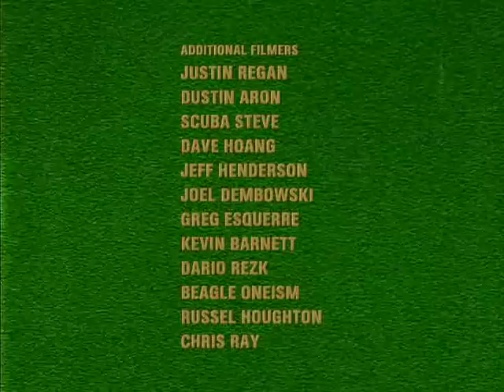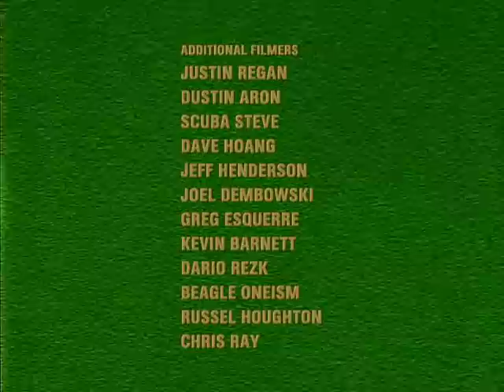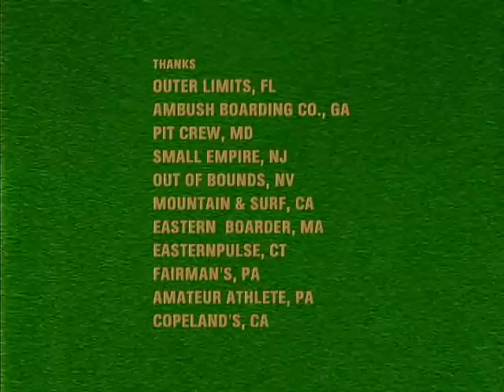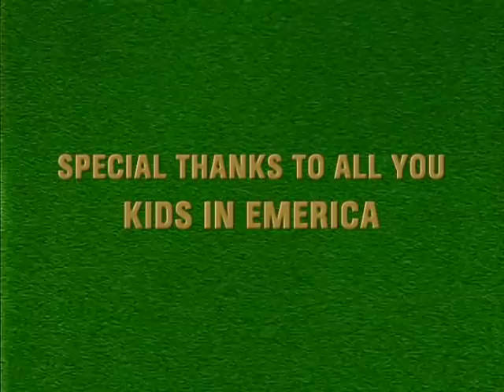EMERICA / KIDS IN EMERICA / FULL VIDEO 2004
When Emerica team riders Andrew Reynolds, Heath Kirchart, Tosh Townend, Erik Ellington, Kevin Long, Chris Senn, Austin Stephens, Aaron Suski, plus up and comers Leo Romero, Bryan Herman, and Braydon Szafranski show up for a demo, you are guaranteed that some real magic is gonna happen. "The Kids in Emerica" tour was a year long series of domestic and international skateboarding tours that the Emerica team embarked on after completion of their highly successful "This is Skateboarding" DVD (2003). The "Kids in Emerica" DVD combines some of the best skaters in the world at some of the best street spots and skateparks around the globe, bringing their world class skateboarding to their growing legions of fans, the "Kids in Emerica." The "Kids in Emerica" DVD documents all the magic, as well as the street carnage that went down between the demos, consists of only the best footage accumulated from an entire year on the road with the Emerica team. With the release of the "Kids in Emerica" DVD, Emerica blows away any preconceived notions you may have had about tour videos